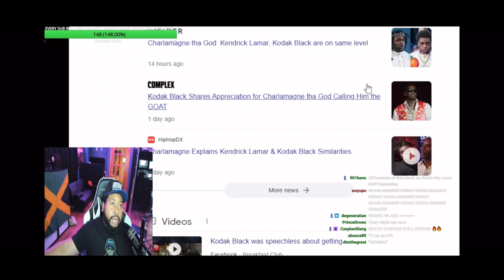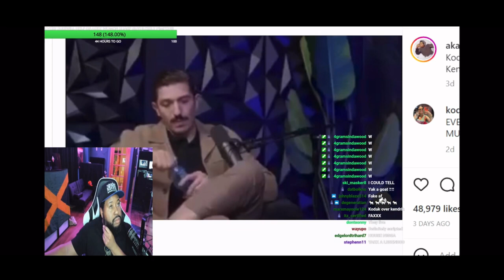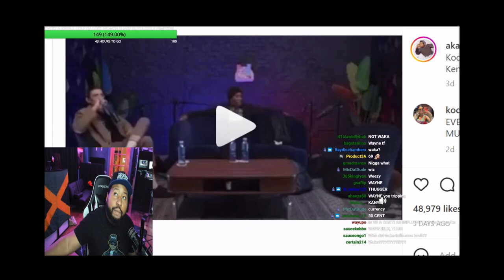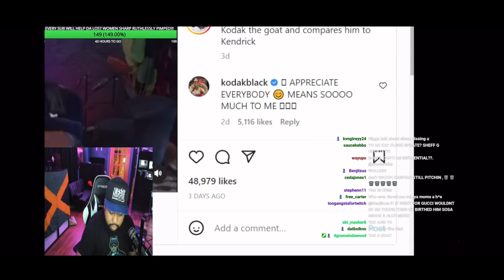Kodak Black is the same level as Kendrick Lamar!! Akademiks Reacts to Charlamagne comparing them